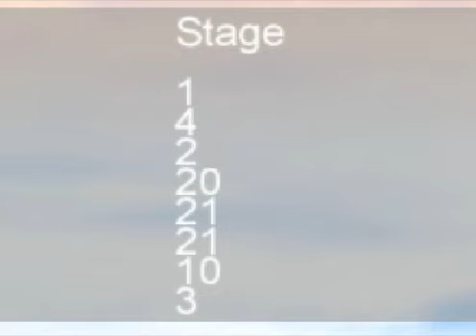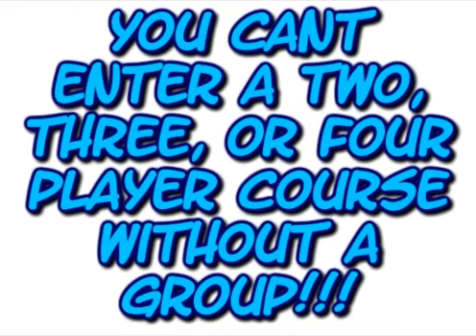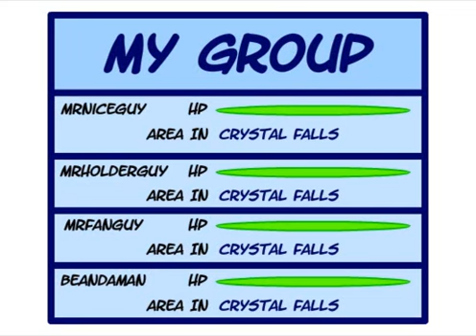Roblox - Teamwork Obby 4 Teaser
Its coming, and its got lots of new surprises! 83 Enjoy peoples!

Join the Teamwork Obby Fan Club on Roblox.com for more info and updates on Teamwork Obby 4 :D